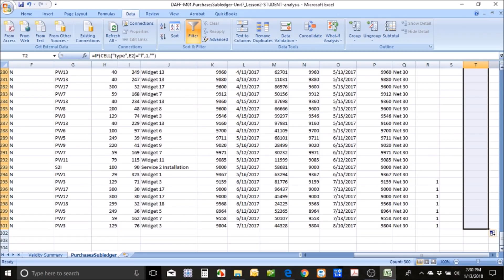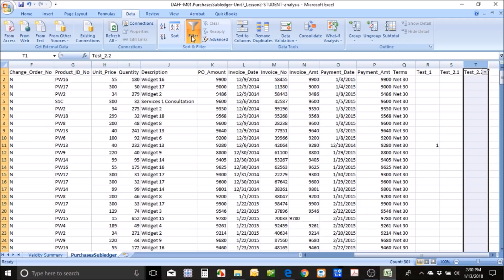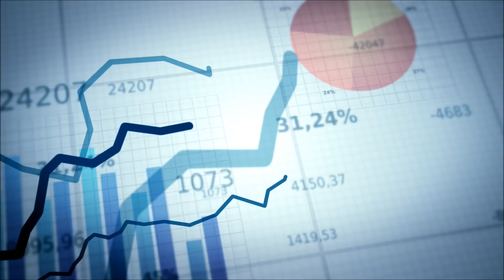Learn how to analyze data for FRAUD by using spreadsheets